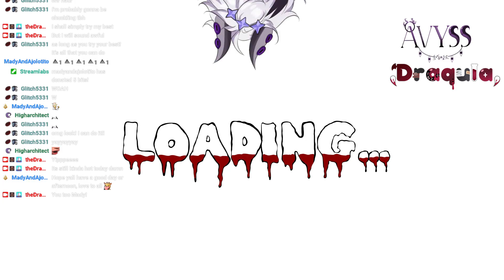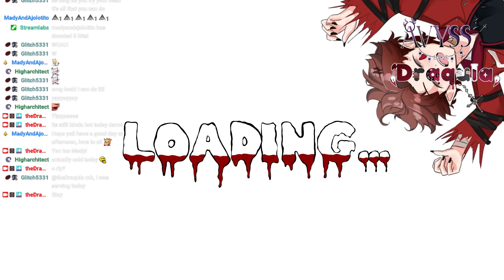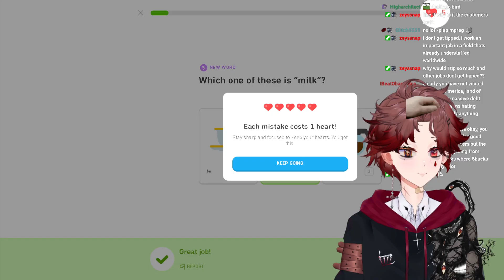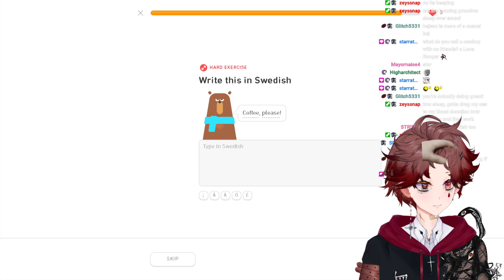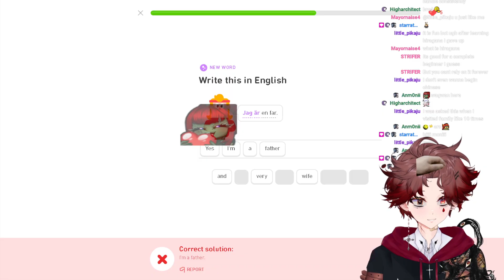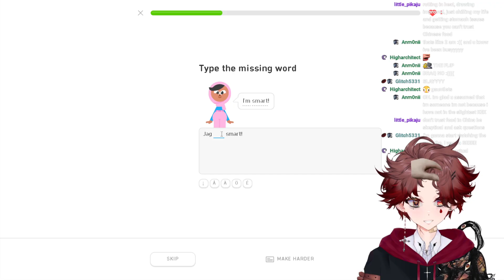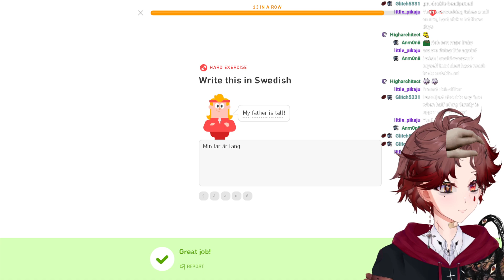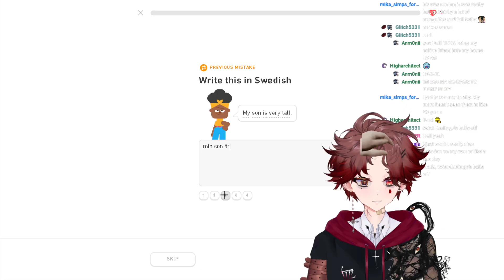【VTuber】🧐Back to school please release me